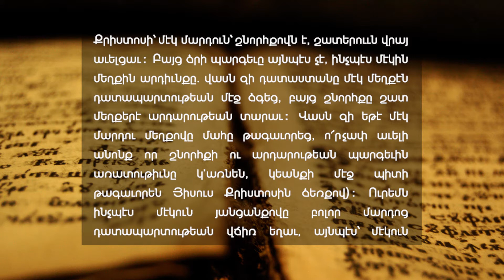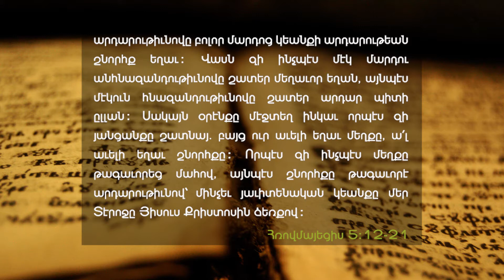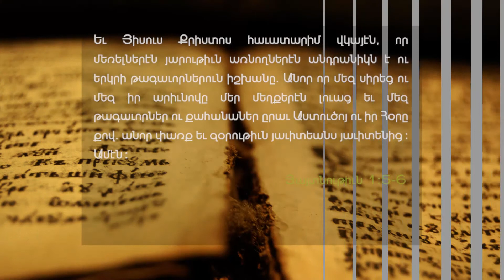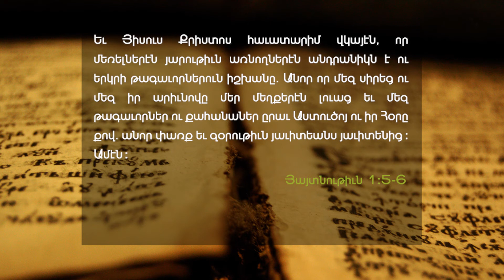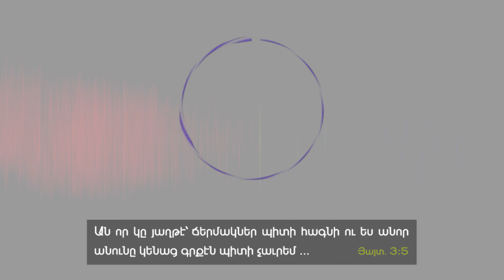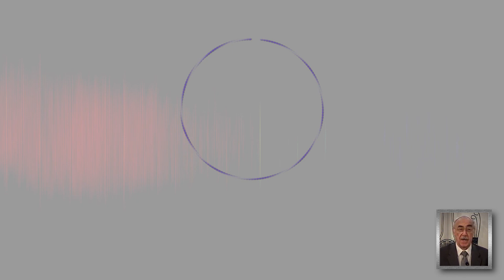Kings on the throne - (Dr. Ropovt D. Chorbajian) - A.E.B.C. of Beirut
Delivered on Sunday morning, March 14, 2010 -
Title : Թագաւորներ գահին վրայ -
Speaker : Dr. Ropovt D. Chorbajian